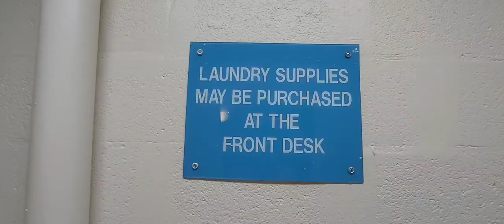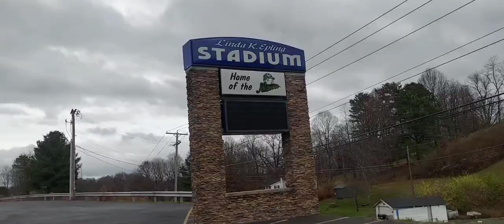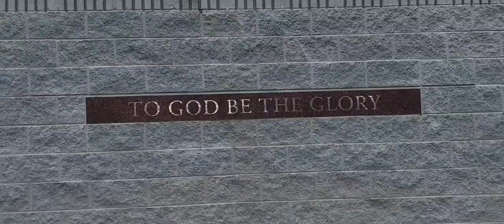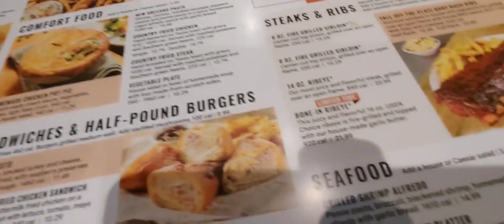ALMOST HEAVEN BECKLEY WEST VIRGINIA NOVEMBER 13,2022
A return adventure to Beckley West Virginia leads to another meet-up with my friend Greg Treadway and a tour of Beckley one of the coolest towns in America.